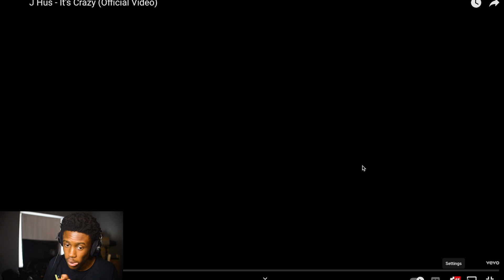YOO WHAT | J HUS "IT'S CRAZY" REACTION